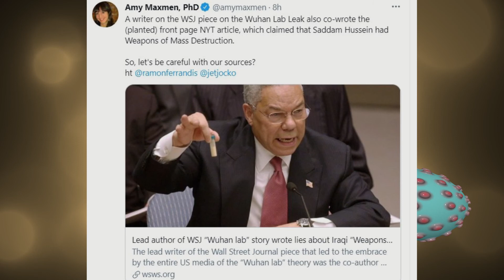Debunking The COVID-19 Lab Leak Hypothesis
Sources:

The Wuhan Lab Leak Hypothesis Is A Conspiracy Theory, Not Science

How the US media declared the “Wuhan lab” lie “credible”

Novel Coronavirus Circulated Undetected Months before First COVID-19 Cases in Wuhan, China
Study dates emergence to as early as October 2019

Author of Wall Street Journal “Wuhan lab” story wrote lies about Iraqi “Weapons of Mass Destruction”

Leading biologist dampens his ‘smoking gun’ Covid lab leak theory